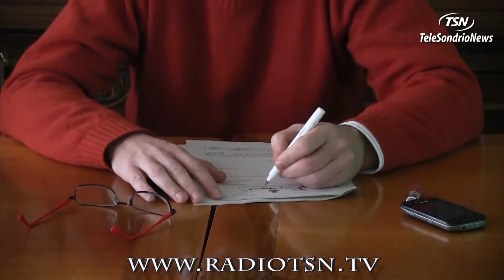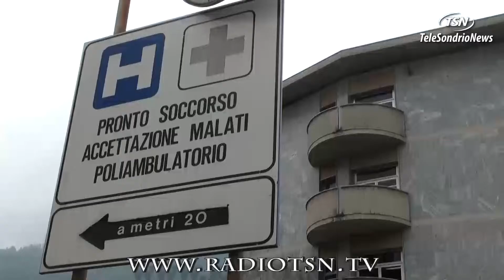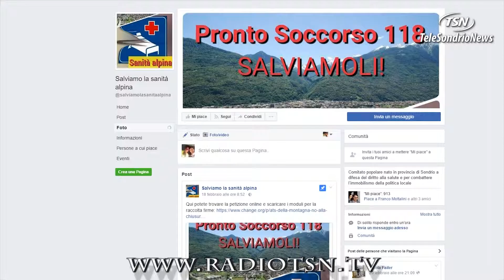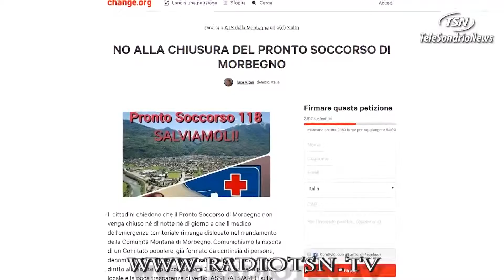TG GIOVEDI 23.02.2017